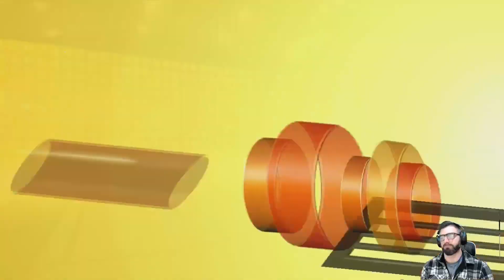Maui Invitational Recap | NCAA Basketball 10 - Season 3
Welcome back! We take a look at the Maui Invitational and dive into some early season recruiting!

We now have sports betting on my NCAA10 dynasty! Head to my discord in the link below and place your bets in the sports book!